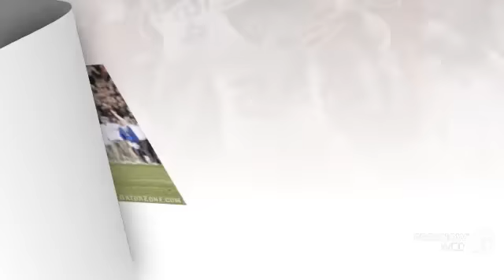Florida vs florida state hilights 2012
Go gators im a die hard gators and pittsburgh steelers fan and i dont own these pictures or song